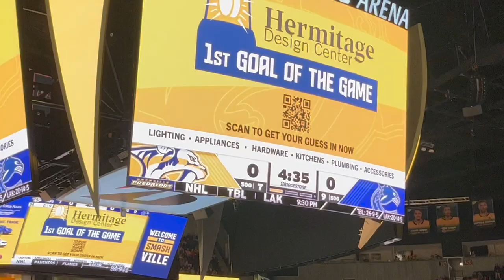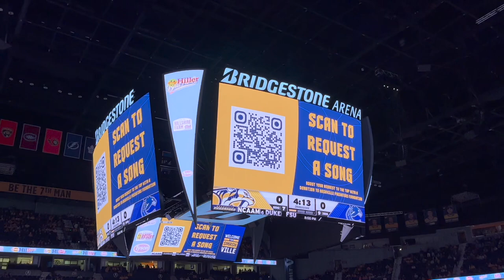Taking Someone to their FIRST EVER NHL Game | Nashville Predators vs Vancouver Canucks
I take Wesley to his FIRST EVER NHL game. Even though Nashville lost, we still had a great time!